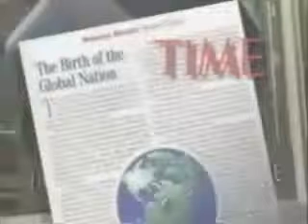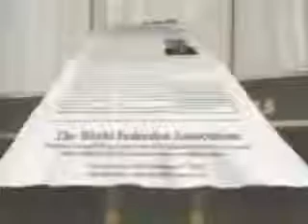hillary clinton meeting wanting a new world order 1984